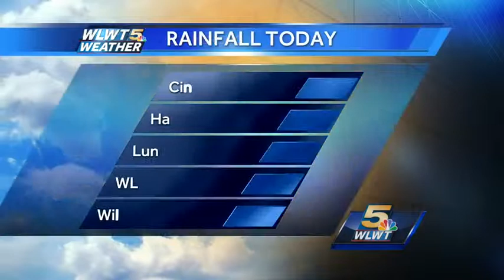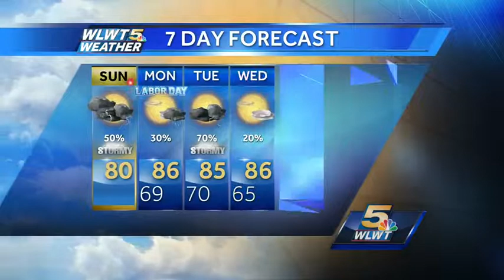Morning Rain Moving Out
After a wet start. only isolated afternoon thunderstorms are expected.